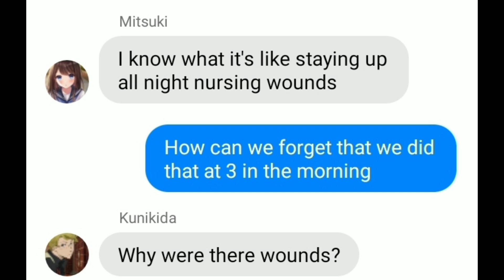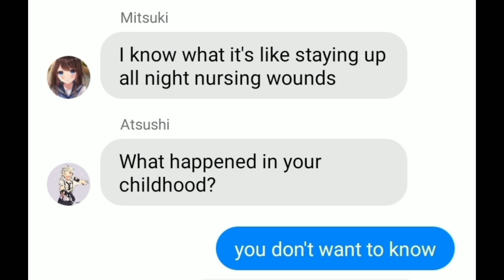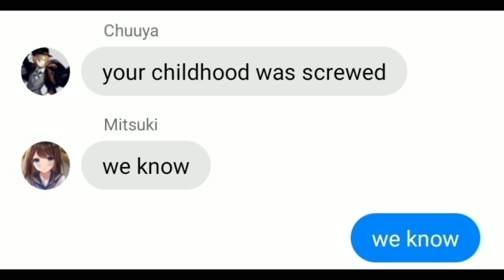BSD Lyric Prank-Sorry about your parents English